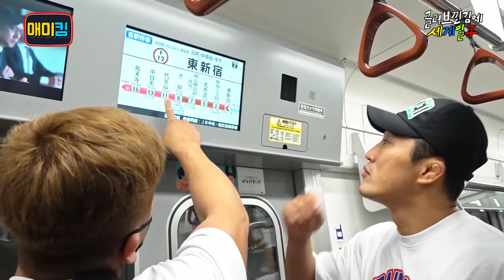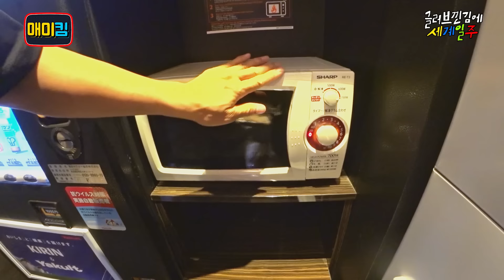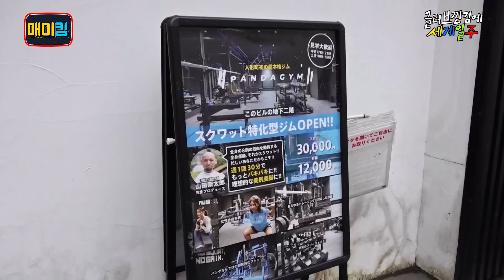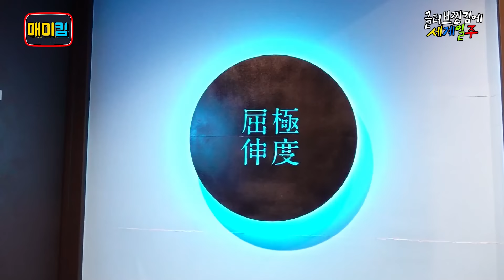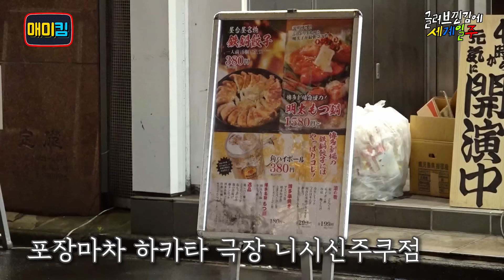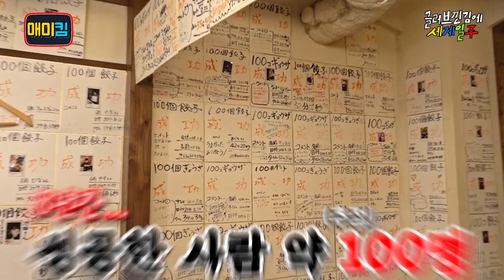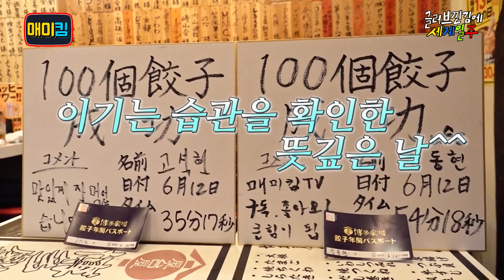[JPN]【글러브일주】 UFC 아시아 최다승 오카미 유신 도장깨기👊(JAPAN_EP.2)🔥김동현VS岡見勇信_おかみ ゆうしん🔥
팀스턴건 선수단 공식 후원사

(네이버에 팀스턴건 검색하시면 자세한 정보가 나옵니다🙏즐겁게 운동 함께 해요💪)